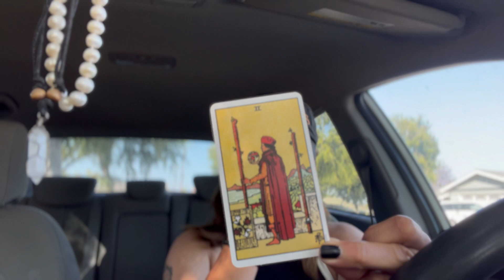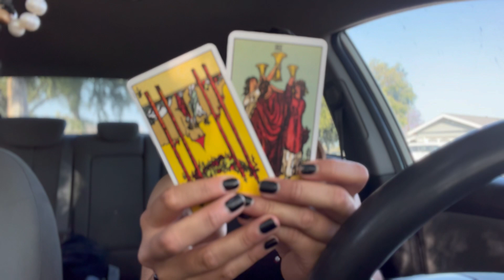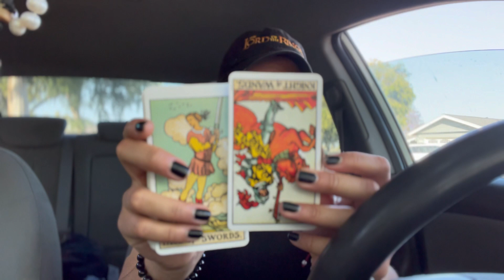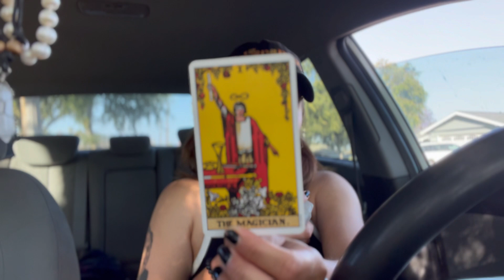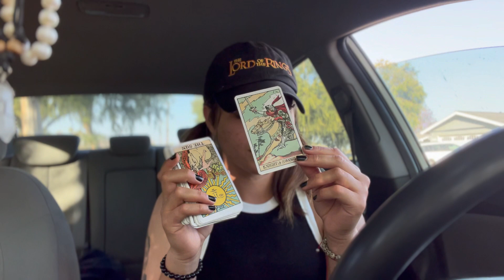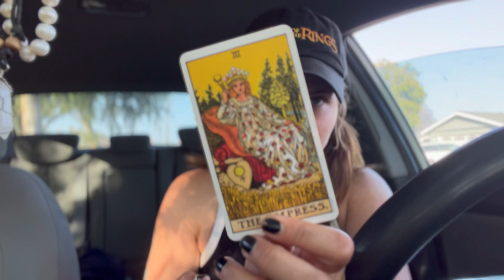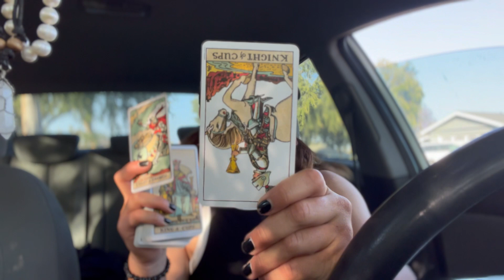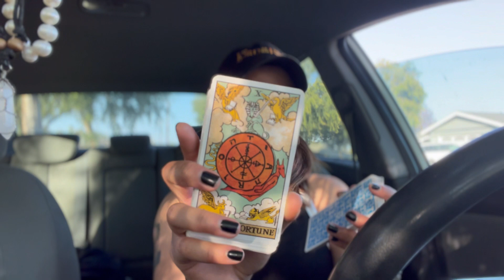You’re Not Stupid…let me tell you why / tarot pick a card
Pick your group;
Group One: 1:00

Group Two: 18:31

Group Three: 33:33

Enjoy this timeless reading 🧿

Please Read! Remember that energies change all the time, you are and will ALWAYS be in charge of your own destiny.

Love,
Cornmoon Tarot

 IMPORTANT: Also remember to take what resonates and leave what doesn’t! I’m reading for multiple energies. This isn’t a personal reading. This is for educational/entertainment purposes only. I’m not a licensed professional. Seek medical help if necessary. Thank you.